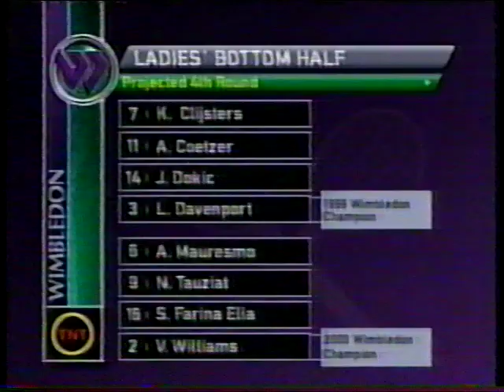Navratilova/Sanchez Vicario doubles clip Wimbledon 2001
Martina Navratilova/Arranxa Sanchez Vicario vs Giulia Casoni/Sandra Nacuk doubles first round clip This Wimbledon 2001